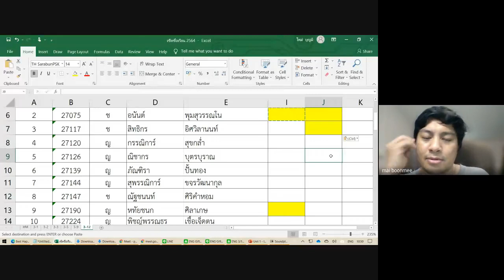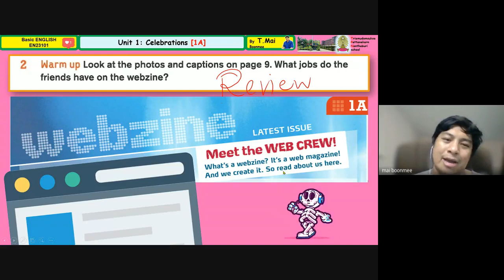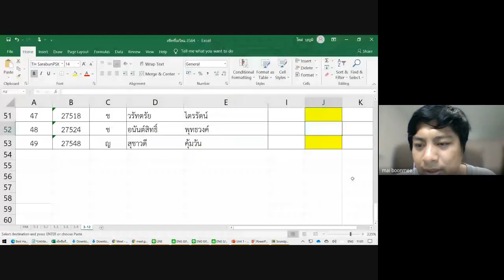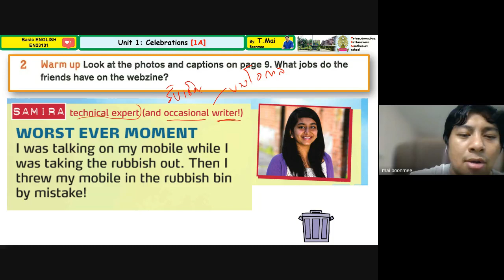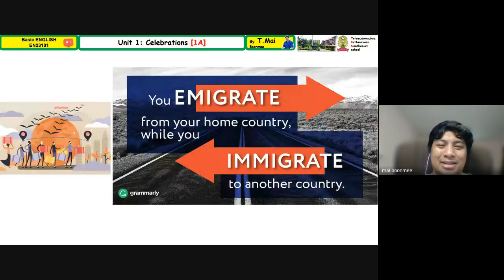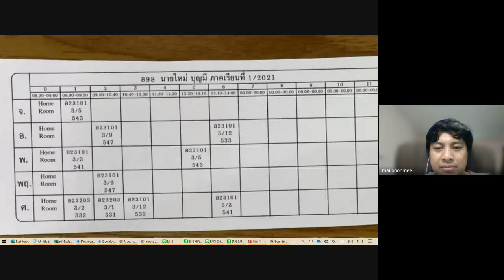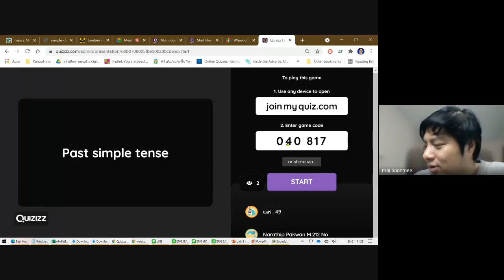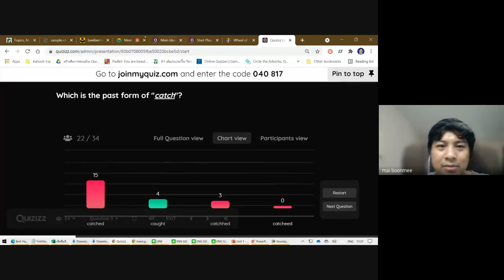1A M.3-12 1.2.2.Reading Webzine II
2021-BasicEnglish-M.3
1A M.3-12 1.2.2.Reading Webzine II